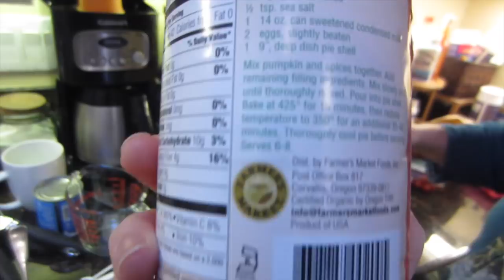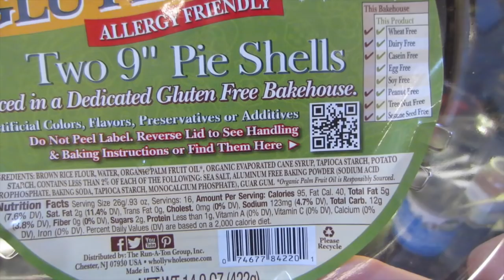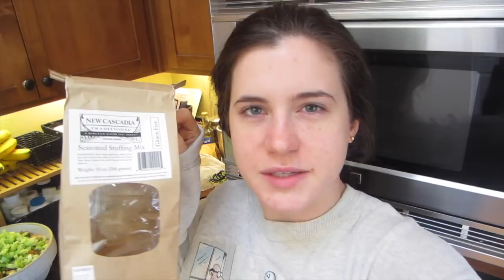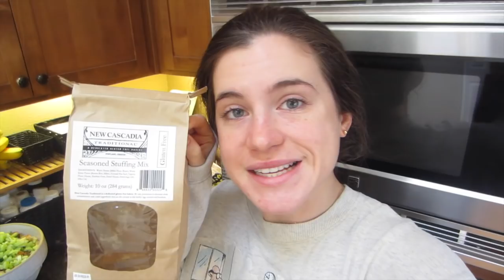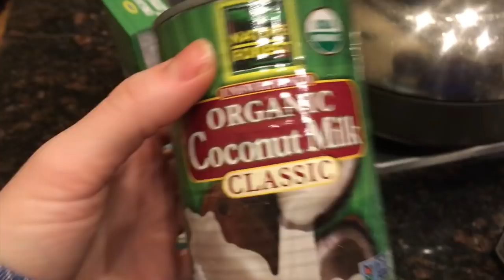How to be GLUTEN & DAIRY FREE on Thanksgiving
Watch this vlog to learn how to make GLUTEN & DAIRY FREE versions of your favorite thanksgiving foods! ALSO, I GOT A NEW CAMERA!! check it out at the end of the vlog!

HI HELLO.

Look for lots of Vlogs, fun tutorials, commentary, and random adventures from your favorite shenanigans enthusiast.